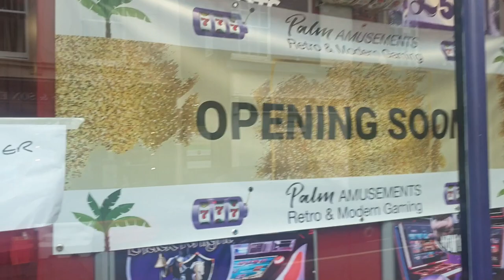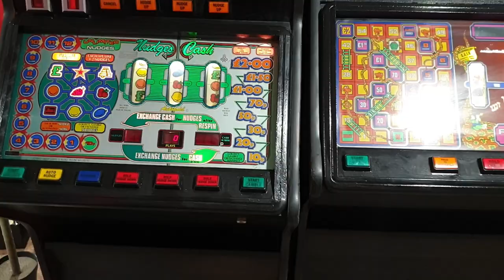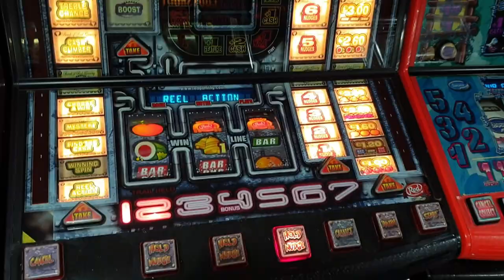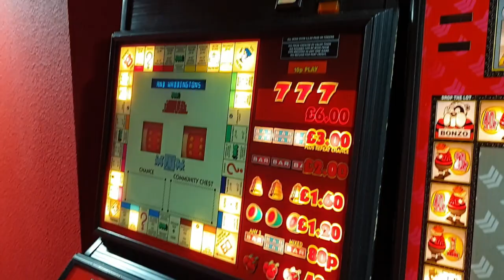Palm Amusements Oswestry Arcade Tour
Gameplay footage will be going up on Friday 6/11/20 just in time for you all to be re locked up in your houses! (at least you have something to look forward to).

Here is a taster of some of the machines I will get to play in the videos.

They will be giving away significant cash prizes around their opening weekend, keep up to date with their arcade on their Facebook page.